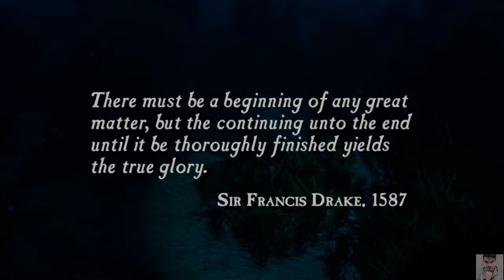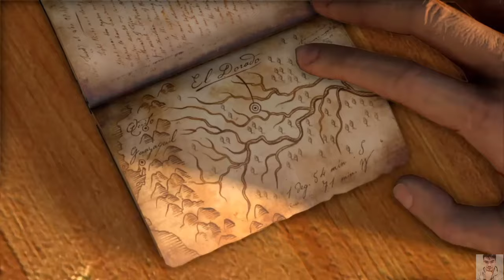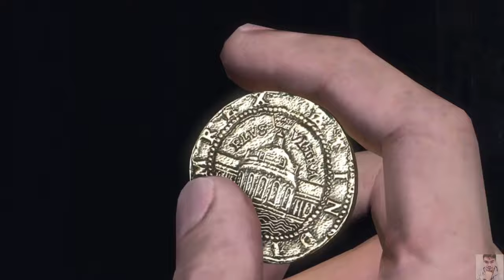UNCHARTED DRAKE'S FORTUNE GAMEPLAY WALKTHROUGH PART 1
Gameplay in Uncharted is a combination of action-adventure gameplay elements and some 3D platforming with a third-person perspective. Platforming elements allow Nate to jump, swim, grab and move along ledges, climb and swing from ropes, and perform other acrobatic actions that allow players to make their way along the ruins in the various areas of the island that Drake explores.
When facing enemies, the player can either use melee and combo attacks at close range to take out foes or can opt to use weapons. Melee attacks comprise a variety of single punches, while combo attacks are activated through specific sequences of button presses that, when timed correctly, offer much greater damage; the most damaging of these is the specific "brutal combo", which forces enemies to drop twice the ammunition they would normally leave. Nate can only carry one pistol and one rifle at a time, and there is a limited amount of ammunition per gun. Picking up a different firearm switches that weapon for the new one. Grenades are also available at certain points, and the height of the aiming arc is adjusted by tilting the Sixaxis controller up or down. These third-person perspective elements were compared by several reviewers to Gears of War, in that the player can have Drake take cover behind walls, and use either blind fire or aimed fire to kill enemies. In common with the aforementioned game, Uncharted lacks an actual on-screen health bar; instead, when the player takes damage, the graphics begin to lose color. While resting or taking cover for a brief period, Drake's health level, indicated by the screen color, returns to normal.
The game also includes vehicle sections, where Drake must protect the jeep he and Elena are in using a mounted turret, and where Drake and Elena ride a jet ski along water-filled routes while avoiding enemy fire and explosive barrels. While players direct Drake in driving the jet ski, they may also switch to Elena by aiming the gun in order to use her weapon — either the grenade launcher or the Beretta, depending on the chapter — in defense, or to clear the barrels from their path.
The game also features reward points, which can be gained by collecting 60 hidden treasures in the game that glimmer momentarily or by completing certain accomplishments, such as achieving a number of kills using a specific weapon, performing a number of headshots, or using specific methods of killing enemies. In subsequent playthroughs of the game, the player can use these rewards points to unlock special options; these include in-game bonuses such as alternate costumes and unlimited ammunition but also non-game extras, such as making-of videos and concept art. There are also several references to other Naughty Dog games, especially the Jak and Daxter series; this is done through the "Ottsel" branding on Drake and Fisher's wetsuits, a reference to the species that mixes otter and weasel found in the game, and the strange relic found in one of the earlier chapters, which is actually a precursor orb from the same series.
The game is censored when playing on a Japanese console to remove blood, which normally appears when shooting enemies; this follows the trend of other censored console games in the region, such as Dead Rising and Resistance: Fall of Man.